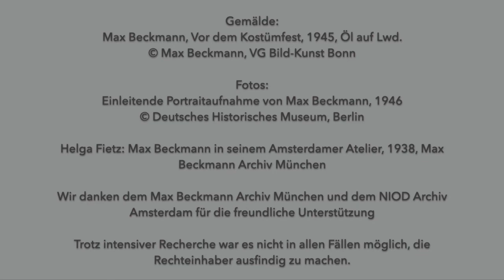KiM Digital: Vor dem Kostümfest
Vor 70 Jahren starb Max Beckmann in New York. Anlässlich seines Todestages am 27. Dezember widmen wir ihm diese KiM Digital, in deren Mittelpunkt sein Gemälde "Vor dem Kostümfest" steht. Gemalt kurz vor dem Ende des II. Weltkriegs gibt es eindrucksvoll seine damalige bedrückende Situation wieder.